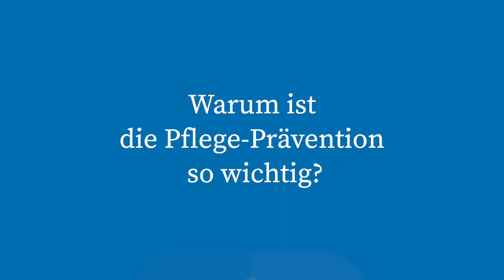Claudia Calero über den Stellenwert von Prävention in der Pflegeberatung von compass | PKV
„Wenn wir den Angehörigen erklären, wie wichtig sie für die Pflegesituation sind, sind sie bereit, sich intensiver mit Prävention zu beschäftigen“: Claudia Calero, Abteilungsleiterin Wissens- und Qualitätsmanagement bei der privaten Pflegeberatung compass, erläutert den Stellenwert von Prävention in der Pflegeberatung.

00:03 Warum ist die Pflege-Prävention so wichtig?
00:51 Welche Rolle spielt Prävention in der Pflegeberatung?
01:43 Wie kann Prävention bei pflegenden Angehörigen aussehen?
02:59 Wie entwickelt sich der Bedarf an Pflegeberatung?